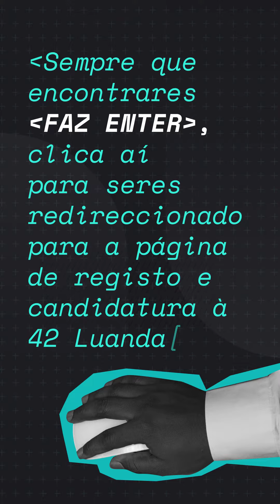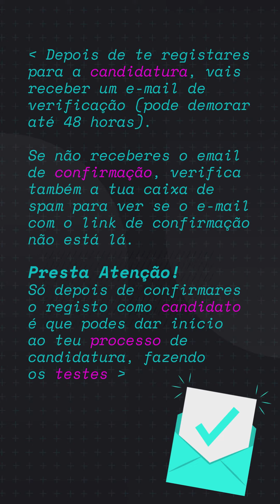Guia passo a passo - Candidatura 42 Luanda